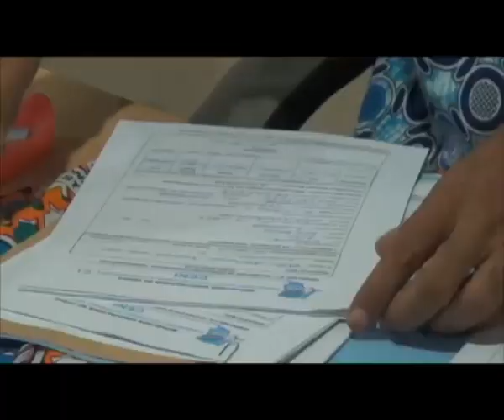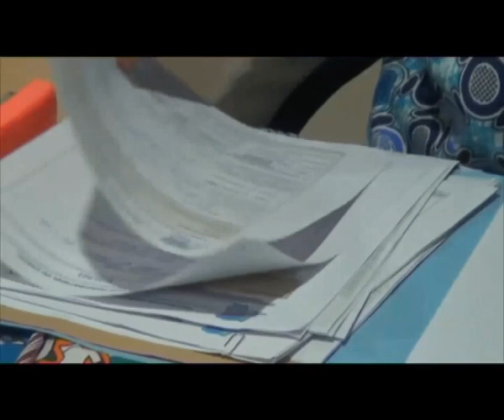DEO KASONGO CANDIDAT GOUVERNEUR